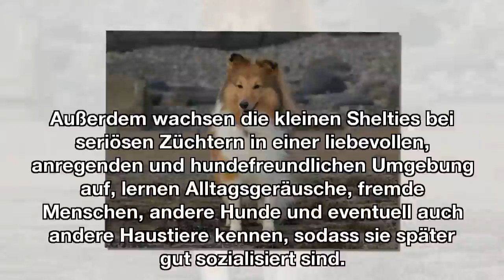Sheltie: Gesundheit des Shetland Sheepdogs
Für gewöhnlich brauchen Sie sich um die Sheltie-Gesundheit nicht zu viele Sorgen zu machen – der Shetland Sheepdog gilt als relativ robust. Verantwortungsvolle Züchter geben zudem darauf acht, mögliche Erbkrankheiten weitestgehend auszuschließen. Trotzdem können Sie selbst auch einiges dafür tun, um Wohlbefinden und Lebenserwartung Ihres Shelties zu steigern.